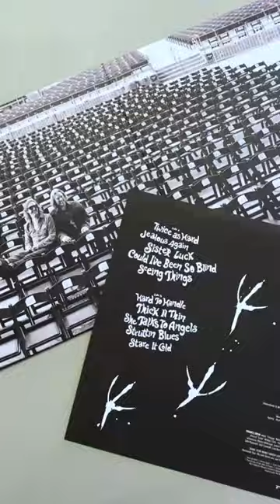SYMM Live is back in stock on Amazon in vinyl + CD